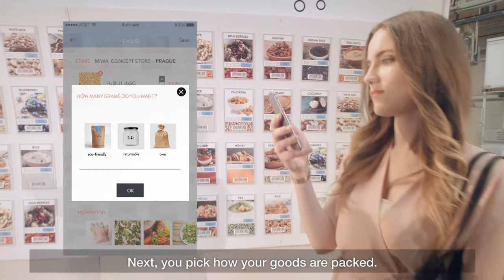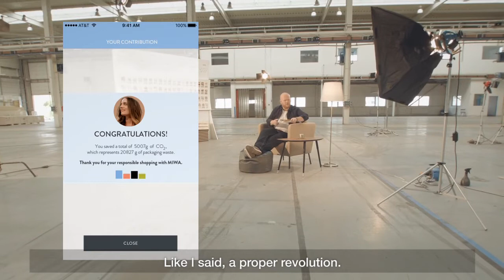MIWA Shopping Experience - ENG titles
What do you get when you combine smart technology with responsible shopping? The answer can be found in MIWA's amazing benefits for consumers. Order the exact amounts of products you need and choose what type of container to put them in - all through the smartphone application. MIWA is comfort-shopping at its finest. and be sure to like this video and follow our channel for more!